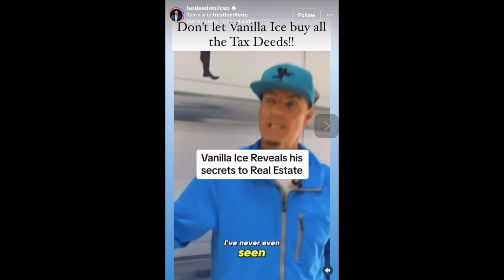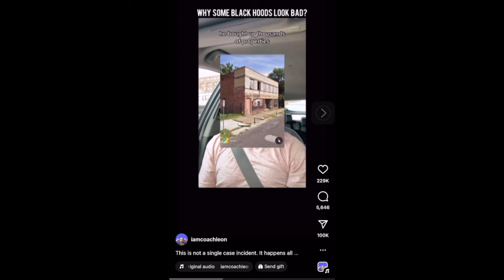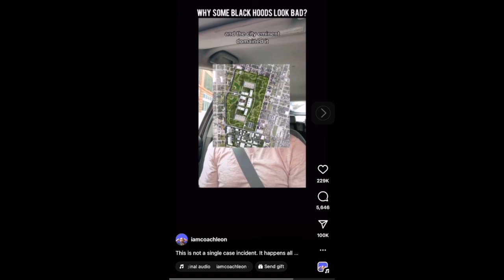WHITE SUPREMACY AND EMINENT DOMAIN